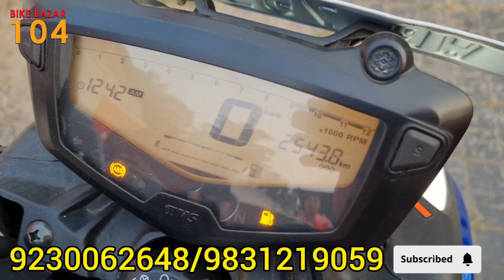শুধু Apache কালেকশান | 25K Celebration